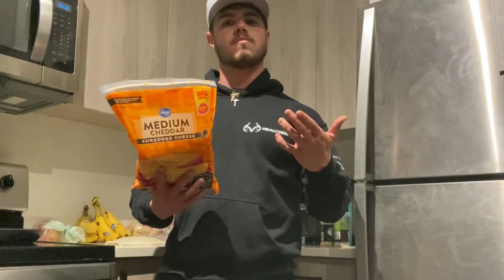My Top 10 Favorite Protein Sources